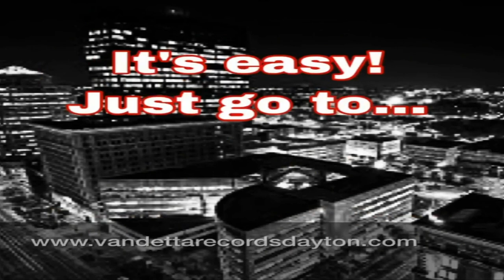Traverse Town and Axel (Let's Play Chain of Memories 02)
Sora meets Axel and his Old friends from Traverse Town.